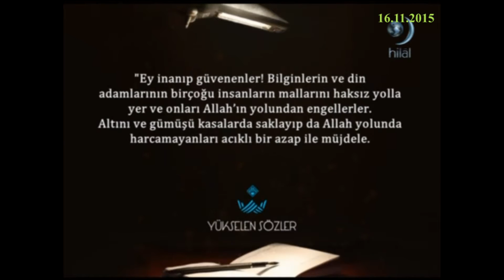16-11-2015 Tevbe Suresi 34. ve 35. Ayetleri Meali - Yükselen Sözler – Hilal TV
HİLAL TV televizyonunda 16 Kasım 2015 tarihinde yayınlanan, Erdem UYGAN'ın sunduğu, Dr Beytullah AKTAŞ’ın konuk olduğu “Kur’an’a Göre Zekâtın Harcama Kalemleri” konusunun ele alındığı Yükselen Sözler programında yer alan ayetlerden, Tevbe suresi 34. ve 35. ayetlerinin Türkçe mealleri.

Ey inanıp güvenenler!
Bilginlerini ve din adamlarının birçoğu insanların mallarını haksız yolla yer ve onları Allah’ın yolundan engellerler.
Altını ve gümüşü kasalarda saklayıp da Allah yolunda harcamayanları acıklı bir azap ile müjdele.
O alevli ateş içinde kızdırılarak bunlarla (altın ve gümüşle) alınlarının, sırtlarının ve yanlarının dağlanacağı gün onlara şöyle denecektir.
“İşte kendiniz için biriktirdikleriniz! Birikimlerinizin tadına varın bakalım”.

Tevbe suresi 34. ve 35. ayetlerinin meali.